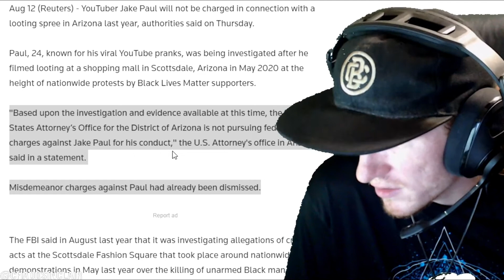No Charges For YouTuber Jake Paul In The 2020 Arizona Mall Looting Incident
Jake Paul will not be facing federal charges for an incident at an Arizona mall in May 2020. The YouTube star had been the subject of a federal investigation after he was captured on video inside the Scottsdale Fashion Square while it was being looted and vandalized, days after the death of George Floyd.
Send me something to unbox or review Send fan mail or anything for me to open or unbox as well to give you a spotlight in one of my videos!
13431 71a ave
surrey bc
v3w2l2
canada
sinclairsmotorsports, communityboardshop,